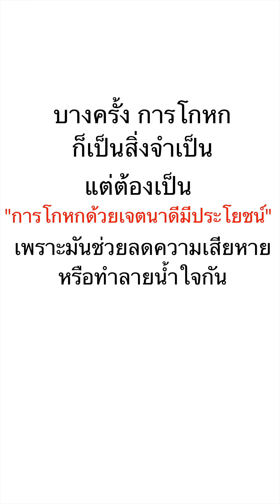ช่างทำผมเจอเบี้ยวไม่จ่ายเงิน!!!!